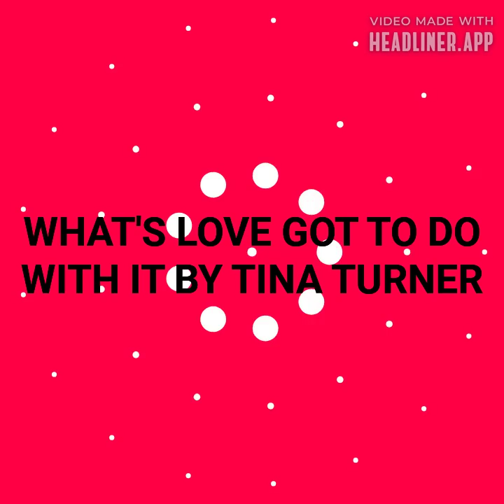WHAT'S LOVE GOT TO DO WITH IT SONG BY TINA TURNER FROM BLACKROOMRE-CONSTRUCTIONS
This WHAT'S LOVE GOT TO DO WITH IT SONG BY TINA TURNER, along with all of the other digital musical single song tracks By BLACKROOMRE-CONSTRUCTIONS, can be heard and can be purchased at the Official Bandcamp